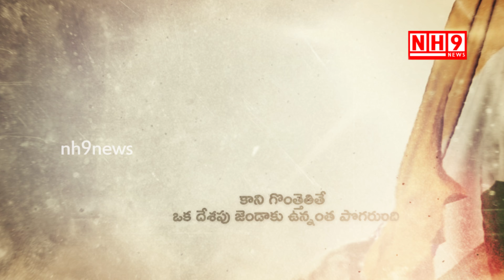Jana Sena Chalore Chalore Chal Full Video Song (Lyric ) || చలోరే చలోరే చల్ || Pawan Kalyan HD Song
వింటారా!  వెనకాలే వస్తారా!  తోడుగఉందాం వస్తారా! రండి విందాం.
ఛలోరే ఛలోరే ఛల్  ఛలోరే ఛలోరే ఛల్ ఛలోరే ఛలోరే ఛల్ ఛల్
మిత్రమా!  అసలే చీకటి! ఇల్లేమో ధూరం! దారంతా గోతులు!  చేతిలో దీపం లేదుధైర్యమే ఒక కవచం ,
రా...

ఒక దేశపు సంపద ఖనిజాలు కాదు, నదులు కాదు, అరణ్యాలు కాదు
కలల ఖనిజాలతో చేసిన యువత. వారే మన దేశ భవిష్యత్తుకు నావికులు

ఛలోరే ఛలోరే ఛల్  ఛలోరే ఛలోరే చాల్ల్ ఛలోరే ఛలోరే ఛల్ ఛల్
మన ఆత్మగౌరవన్ని దెబ్బ తీసే వాడికి ఇదే చెబుదాం,
సముద్రం ఒక్కళ్ల కాళ్ళ దగ్గర కూర్చొని మొరగదు , తుఫాన్ గొంతు చిత్తం అనడం ఎరగదు , పార్వతం ఎవడికి ఒంగి సలాం చెయ్యదు
నేను పిడికెడంత మట్టె కావొచ్చు !  కానీ గొంతేత్తితే ఒక దేశపు జెండాకున్నంత పొగరు ఉంది

ఏం రా

ప్రజల ఓట్లతో అందాలం ఎక్కిన నాయకులకి మనం చెప్పదలుచుకున్నది ఒక్కటే!  దేశం మకు గాయలిచ్చినా మీకు మేము పువ్వులిస్తున్నం

ఓ ఆశచంద్రికల కుంభ వృష్టి కురిసే మిత్రమా యోచించు ఏమి తెస్తావో , మన

అందరి ఓటు అనే బోటు మీద ఒక సముద్రమే ధాటావు మరువకు మిత్రమా మరువకు

మన హక్కుల కోసం పోరాడే ప్రజల రెక్కలను విరిచే ప్రభుత్వాలకి ఇదే మన మాట! రాహువు పట్టిన పట్టు ఒక్క సెకండు అఖండమైన లోకభాంధావుడు అసలే లేకుండా పోతాడా

మూర్ఖుడు గడియారంలో ముళ్ళును కధలనియ్యకుంటే కాలగమనం అంతటితో తల క్రిందులైపోతుందా, పాలకుల కూటమికొక్క త్రుటికాలం విచ్చిన్నం అవుతుందా

దీనజనలోకం ఏకంగా దారికి అడ్డంగా నిల్చుంటే! నరజాతి ప్రస్థానం పరిసమాప్తం అవుతుందా
ఏం ...
రా ...
బయటికి రా...